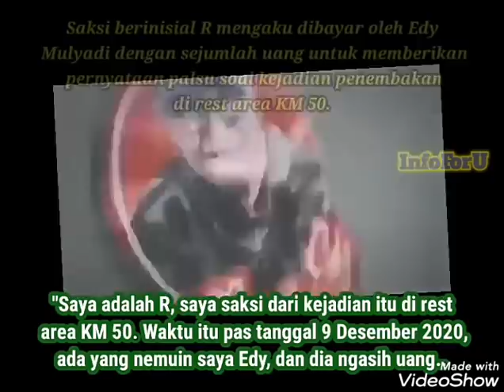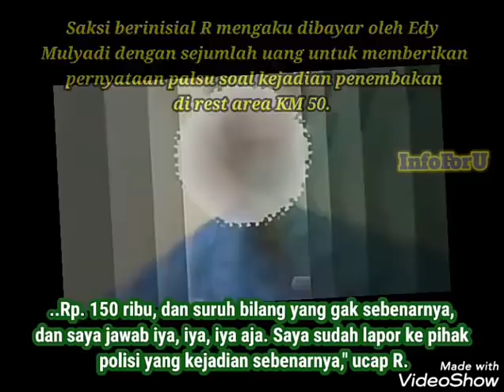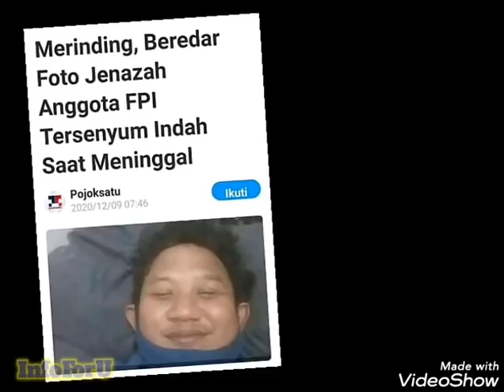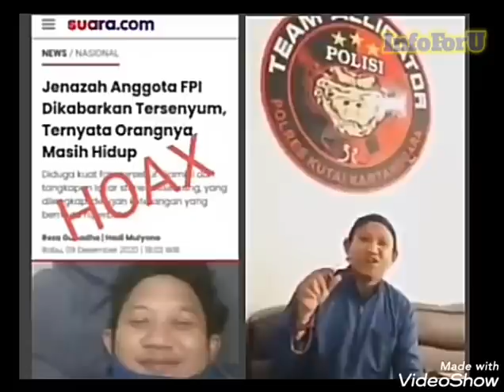Daftar 5 Kebohongan yang Dilakukan Pemuja Imam Jumbo setelah Rizieq kembali ke Indonesia